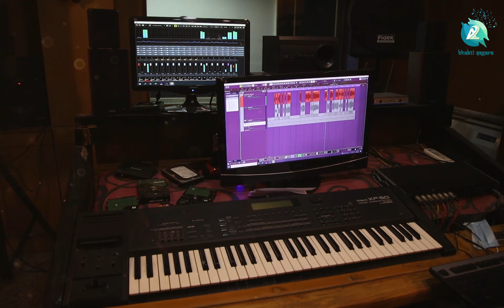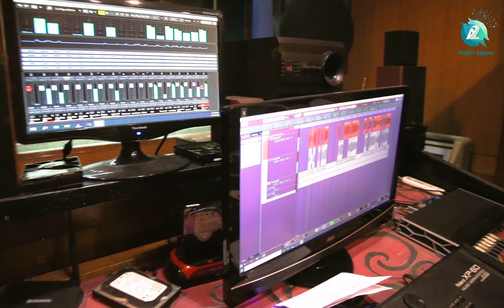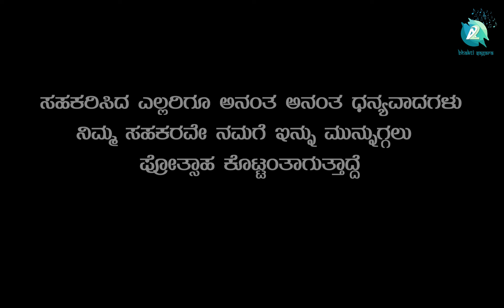KALIYUGADA DAIVA MAGODU DORE | ಕಲಿಯುಗದ ದೈವ ಮಾಗೋಡು ದೊರೆ | Vivek Jungly | Muruli | A2 Bhakti Sagara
Listen to KALIYUGADA DAIVA MAGODU DORE, sung by Murulidirector, savitha mitrakapse and music by Vivek Jungle on A2 Bhakti sagara.

♫ Song Name : KALIYUGADA DAIVA MAGODU DORE
♫ Singer           : Murulidirector, Savitha Mitrakapse
♫ D O P             : RAGHU Bennuru
♫ Lyrics            : Ramesh kittadahalli
♫ Editor           : Shikki shivu
♫ Director        : Murulidirector
♫ Producer      : Murulismilingstar
♫ Music On    : A2 MUSIC